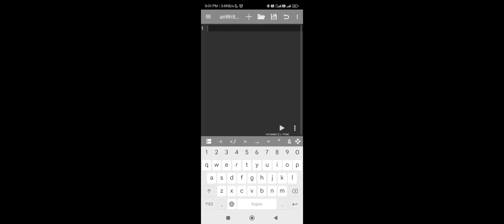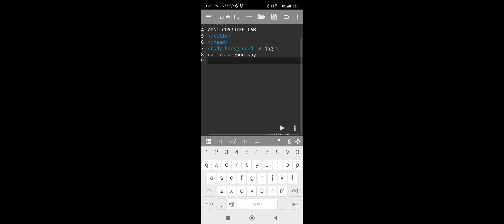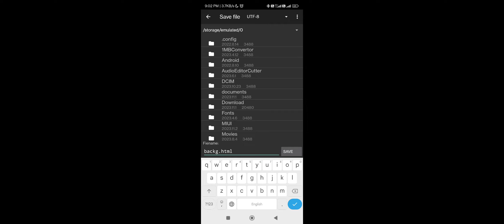image on webpage#html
आज इस वीडियो में हम वेबपेज के बैकग्राउंड में इमेज कैसे लगाते हैं ये सीखने वाले हैं|